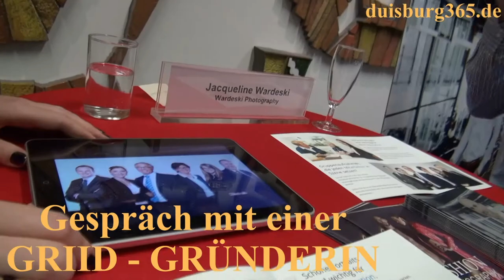Jacqueline Wardeski - Gespräch beim GRIID-Stammtisch bei der Sparkasse Duisburg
Jacqueline Wardeski ist Fotografin und hat sich im Duisburger Innenhafen auf diesem Gebiet selbstständig gemacht. Feld, Wald und Wiesen Fotografie ist nicht ihr Ding. Business, Beauty und Fashion sind ihre Spezialgebiete, die sie ihren Kunden anbietet. Bevor es in die Selbstständigkeit ging, nahm Jacqueline Wardeski an der Gründungsinitiative Innovation Duisburg der Gesellschaft für Wirtschaftsförderung, GFW Duisburg teil und lernte in den small business management, sbm Kursen das notwendige Rüstzeug rund um die Gründung kennen. Am vergangenen Mittwoch, 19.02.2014 fand - wie berichtet - im Kuhlenwall Karree der Sparkasse Duisburg ein GRIID-Gründerstammtisch statt. Jacqueline Wardeski war auch vor Ort, um Interessenten ihre Arbeit zu erläutern und potentiellen Gründern das GRIID-Projekt aus ihrer Sicht als Teilnehmerin zu erläutern. Wir nutzten die Gelegenheit und sprachen darüber mit der Duisburger Jungunternehmerin. Sehen und hören Sie mehr dazu in unserem angefügten Videobeitrag.